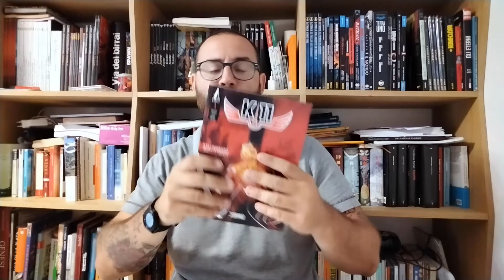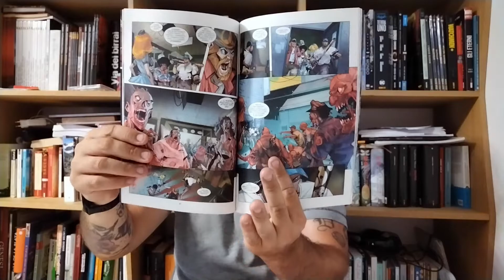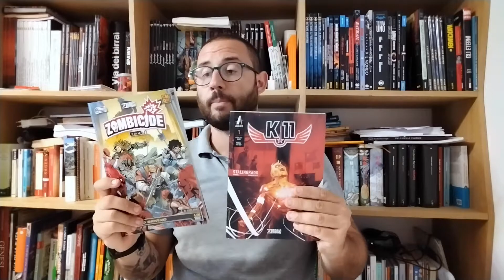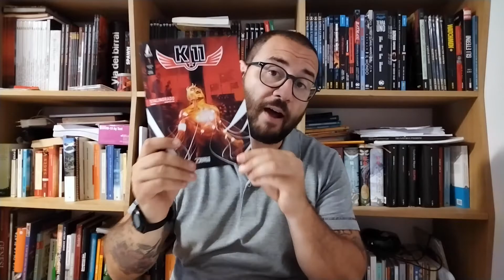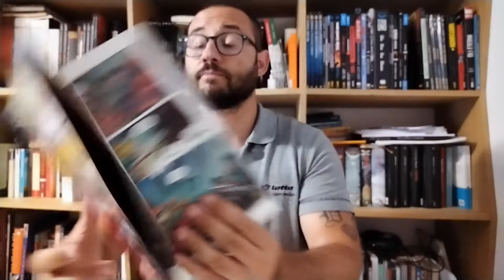BONELLI !!! NN TI CURAR DI LORO MA GUARDA E PASSA...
Parliamo di queste due serie che la Bonelli ci sforna in questa estate.